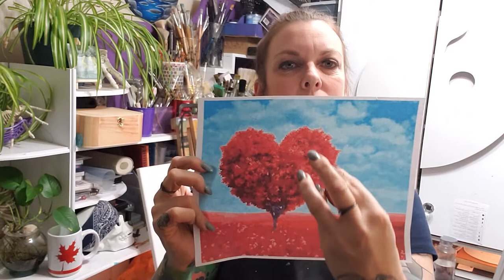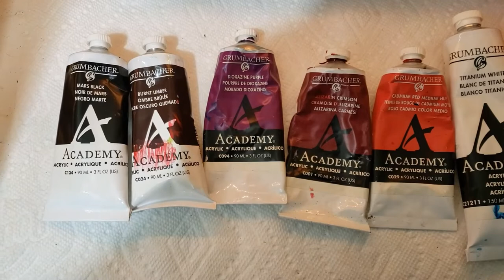HOW TO PAINT THE TREE OF LOVE with hair and air brushing combined.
How to paint the tree of love, with airbrush and acrylic brush painting. with Canadian Artist Cara Aisling
For the month of February, I have put out a FEBRUARY LOVE MONTH series, just fun little projects that you can create easily, and gift to a loved one.

(apologies for the double clip at the end of the video with the small heart single leaves, I'm unable to adjust the error)